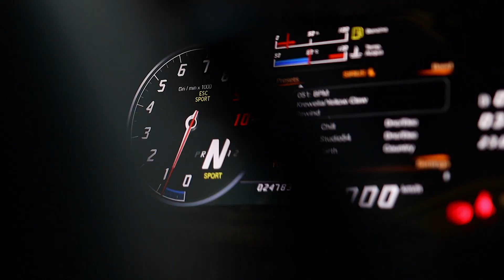Highly Modified Lamborghini Huracan For Sale At August Motorcars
This modified 2017 Lamborghini Huracan LP580-2 is available for sale at August Motorcars!

This car has been extensively upgraded with many high-end components including:

- Full Vorsteiner Novara carbon fibre aero kit: front bumper w/ front spoiler, rear wing, rear bumper with diffuser, aero fenders w/ louvers, side skirts
- Brixton Forged Wheels 3-piece PF7 wheels
- Huracan Super Trofeo race-inspired vinyl livery
- VF Engineering ECU tune
- SoulSpeed Performance exhaust

Are you a fan?

Offered at $239,990 CAD.
Approx. $187,200 USD*

Leasing, financing, and nationwide shipping available.

More details and photos are available on our website!

This Lamborghini Huracan is currently available for sale through our consignment program which has been developed around a simple principle; to offer a powerful way to sell your vehicle faster and more effectively than anymore else!

At August Luxury Motorcars, we’re home to one of Western Canada's largest selection and variety of certified pre-owned luxury and exotic vehicles from the world’s finest auto manufacturers.

August Luxury Motorcars
Kelowna, British Columbia
Canada